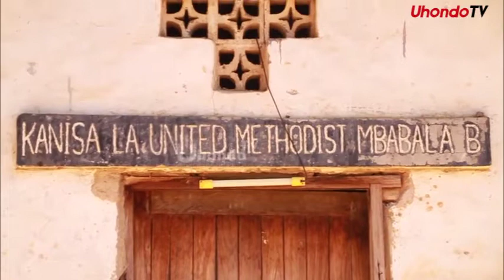MZEE AZUNGUKA MJINI KUOMBA MSAADA ILI KUWALEA YATIMA, MAVUNDE KUMJENGE HOSTELI YA WATOTO HAO